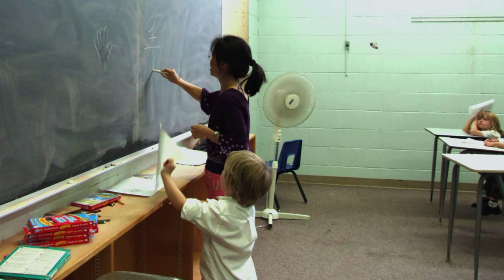小手拍一拍 尾巴摇一摇——我们教洋娃娃学中文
作者：加拿大 多伦多汉语水平考试中心